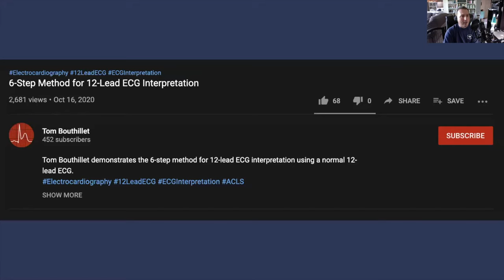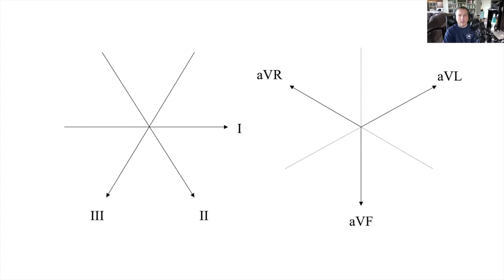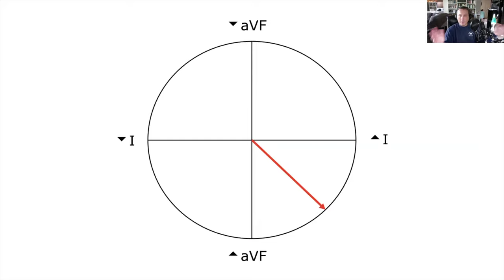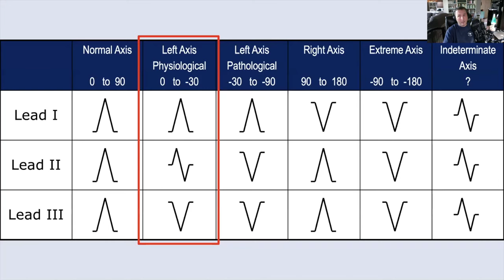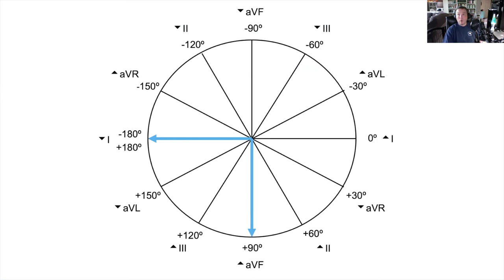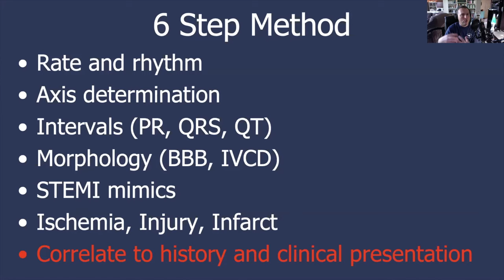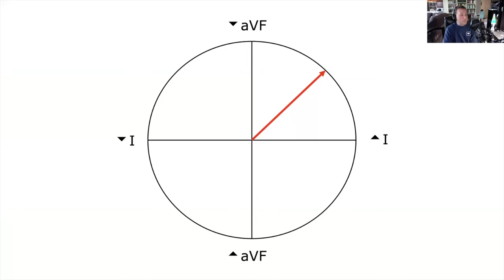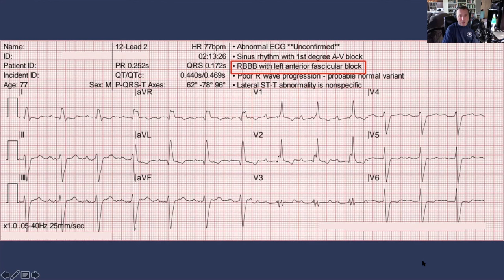Cardiac Axis Determination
0:00 Introduction
0:30 Why learn axis?
1:53 What is the heart’s electrical axis?
5:00 Normal axis
16:13 Physiologic left axis deviation
18:30 Split axis
20:35 Left axis deviation
24:55 Right axis deviation
27:53 Extreme right axis deviation
31:14 Practice session

Tom Bouthillet shows how to estimate the QRS axis in the frontal plane within 5-10 degrees at a glance!

Three different methods for axis determination are demonstrated: the hexaxial reference system, the quadrant method, and speed method using leads I, II, and III.